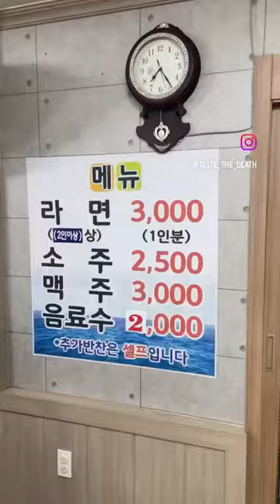대게맛집 추천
[하이벳수산]
친구의 이직 성공 기념으로 대게 개박살내러 왔다. 청주피플들은 주목하자 대게먹으러 수산시장까지 갈 필요 없다.

입에서 살살 녹는다.

살 꽉 차고 토실토실한 대게다. 5월까지 제철이다. 살이 탱글탱글 달달하니 좋다. 게딱지밥과 게라면까지 다 먹을 수 있는 대게 맛집

게딱지밥은 버터마냥 아주 녹진하니 맛있고 대게향이 가득 우러나오는 대게라면 감칠맛 나고 달달함 가득한 국물이 극강의 행복이다.

Project Sound Music : @uillmooe_

📍충북 청주시 청원구 율천북로 177 율량동 하이벳수산